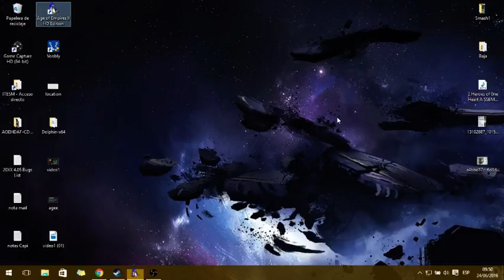AoE II HD - AI vs AI vs Merlina & Lykon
AGE OF EMPIRES II EN $27 en Steam hasta el 4 de Julio !!!
Partida online del 23 de Junio :u
Dificultad Estandar